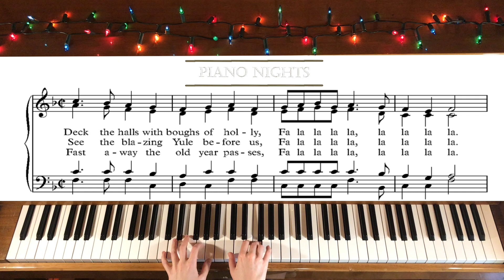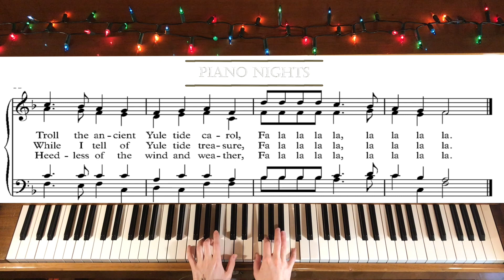How to Play Christmas Songs ~ Deck The Halls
Here is the tutorial of Deck The Halls, Right Hand, Left Hand and Both Hands.

I've been playing the piano for more than 20 years. I always had bad pianos for practicing even though I am doing this job professionally.
My current piano is living its last moments, and I need a professional level piano to pursue my dream. This way I will also be able to produce better quality videos and sounds.